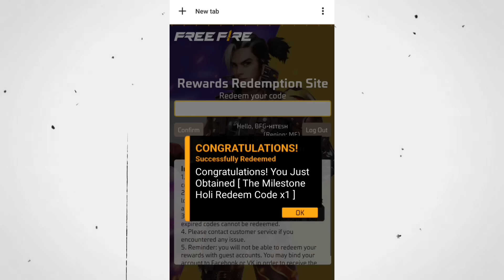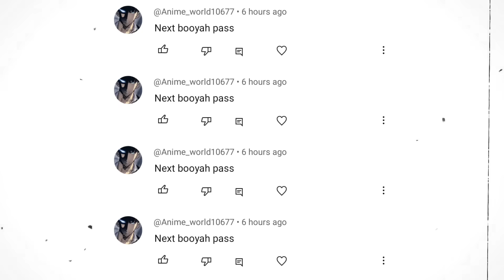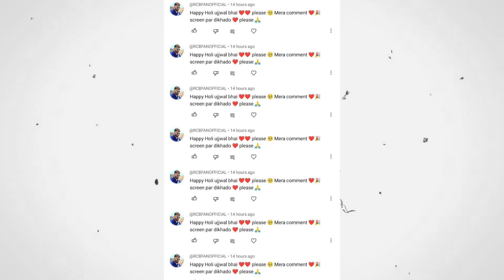magic cube bundle